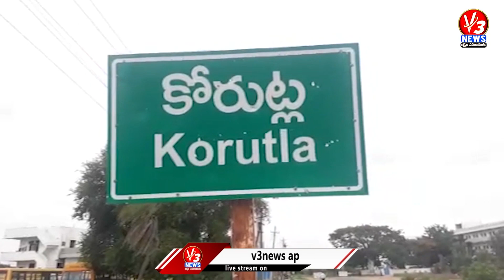15 మందికి కల్యాణలక్ష్మి, షాదీ ముబారక్|| V3 News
► Follow us on Daily Hunt :  V3News